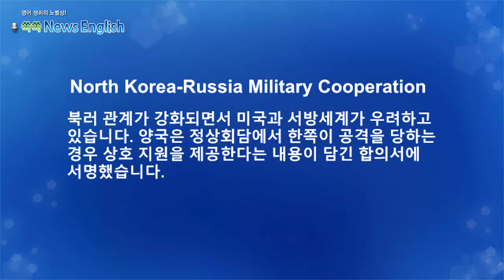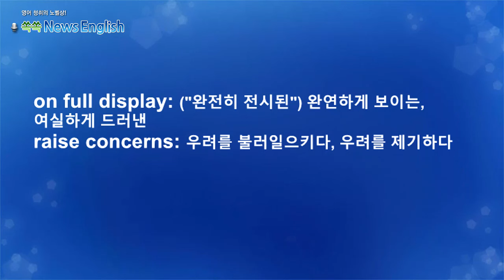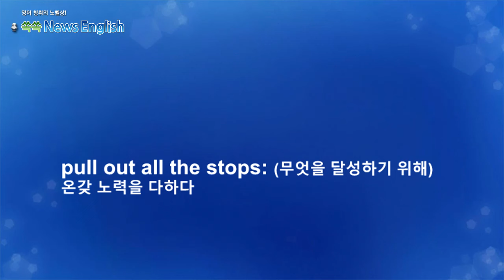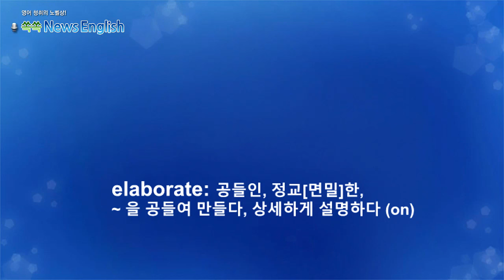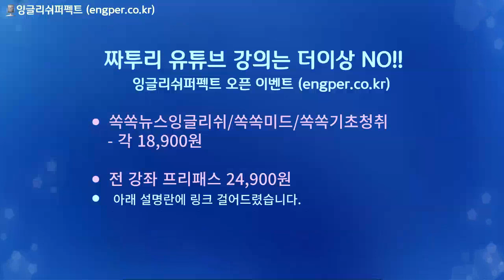[영어뉴스청취] 북러 군사협력_해설강의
북러 관계가 강화되면서 미국과 서방세계가 우려하고
있습니다. 양국은 정상회담에서 한쪽이 공격을 당하는
경우 상호 지원을 제공한다는 내용이 담긴 합의서에
서명했습니다.